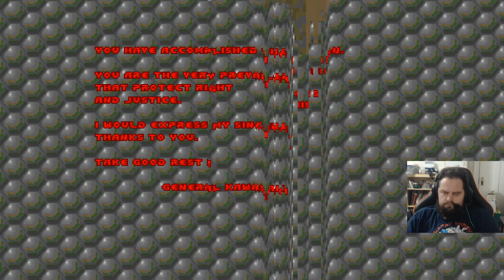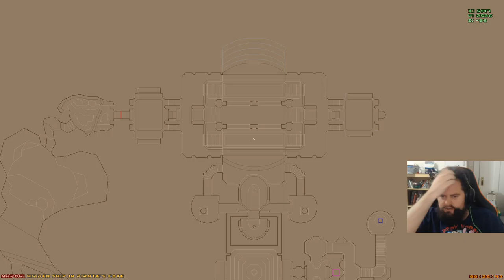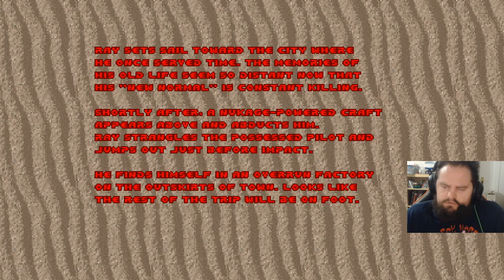The DWmegawad Club plays: Ray Mohawk 1 & 2 (10th Anny!) - Part 1 (all of RM1 and up to map09 of RM2)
The DWmegawad Club plays: Ray Mohawk 1 &amp; 2 (10th Anny!) - Part 1 (all of RM1 and ending on map08 of RM2) -- Watch live